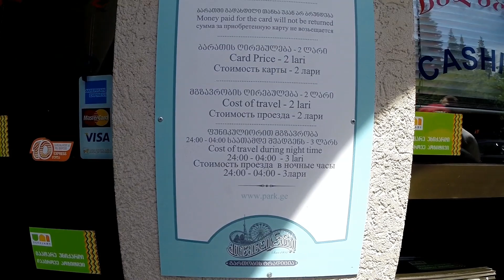Кавказские зарисовки - Утро в Тбилиси, Фуникулёр , вкусняшки на смотровой 4.1